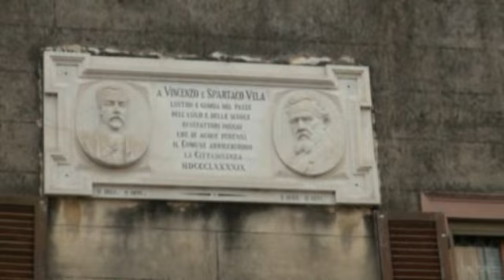Toto Cavadini - The Swiss Elvis - Tony Spada 2012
Osteria Ligornetto - 4 marzo 2012
by Sara Pedretti